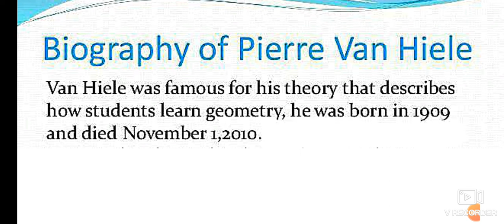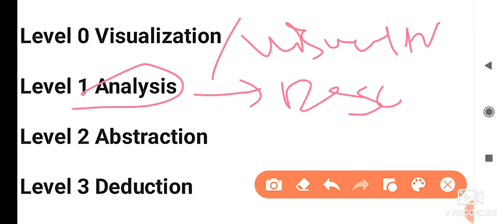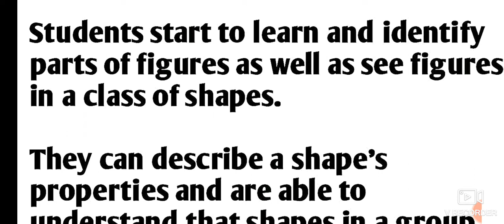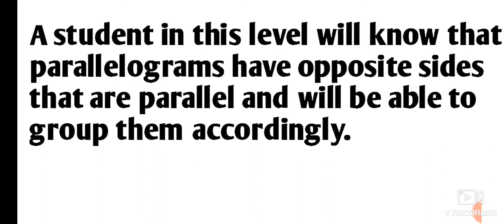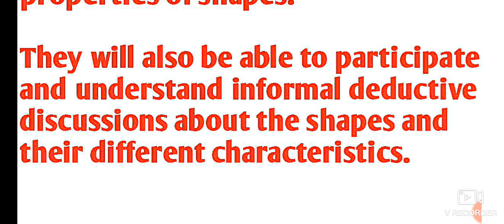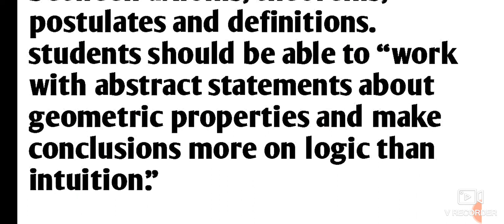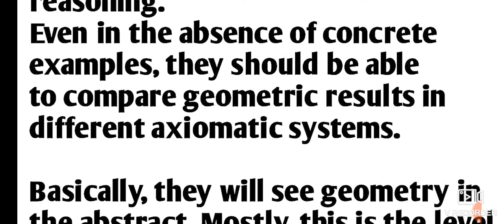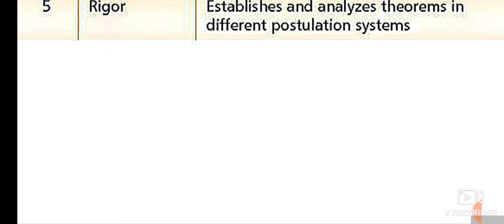Van Hiele level of geometric thinking /thought for ctet